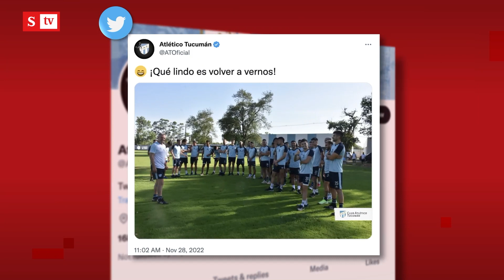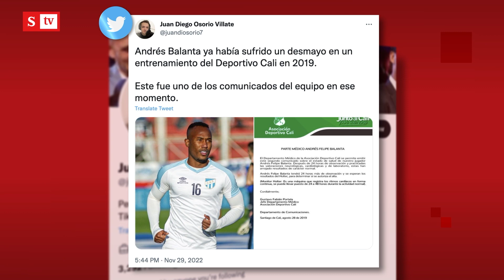El mundo del fútbol llora a Andrés balanta | Semana noticias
La muerte del jugador Andrés Balanta con apenas 22 años tiene en conmoción el mundo del fútbol. Falcao García, el Sergio Agüero, Rafael Dudamel algunos de los hombres de fútbol que han reaccionado a esta impactante noticia.